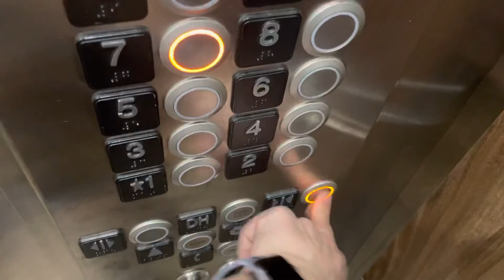Kone Traction Elevator #1 @ Marriott Middleton WI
Recorded May 13, 2022 at 6:20 PM.
This has a perfect view of the atrium.